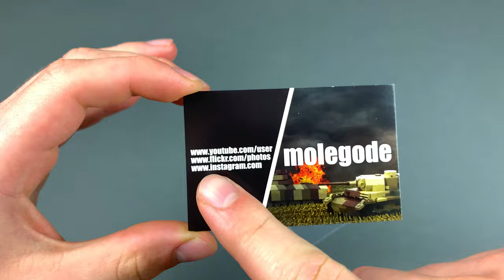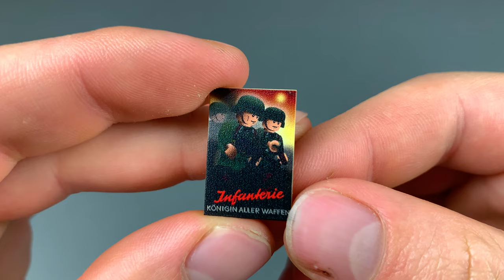Valiant Bricks Unboxing "German Army review" [Deutsch] 4K Dave Hill Bricks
In diesem Video zeige ich, Dave Hill euch, meine neuen Infantristen von Valiant Bricks!

Dave Hill Bricks